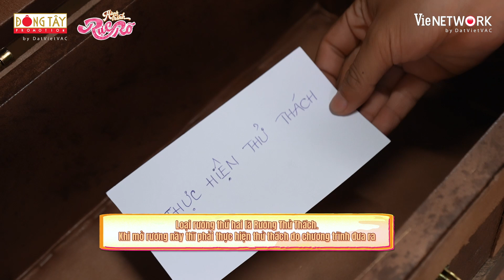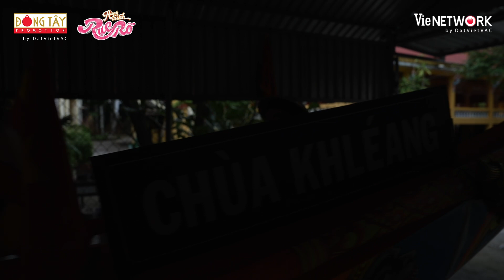Cừu non Dương Lâm - Isaac trúng ngay diệu kế của Trường Giang, Thuý Ngân gặp kiếp nạn thứ 82